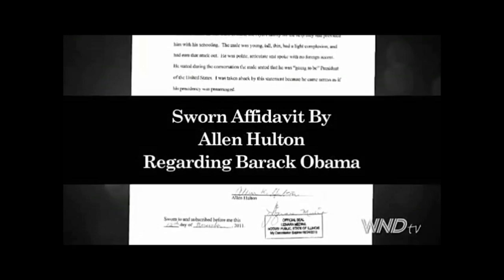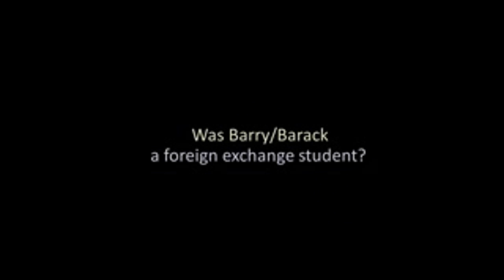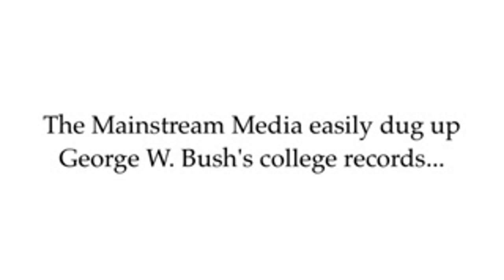OBAMA - FOREIGN STUDENT - USURPER